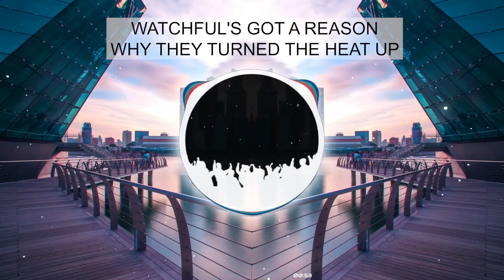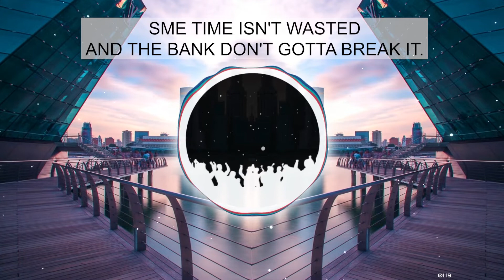"Labeling Superpowers" by Francis George [A Watchful Original]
If you want to learn more, visit Watchful.io. Or feel free to throw a time on my calendar. Always happy to connect and share more about how we make data labeling faster, cheaper, and easier :)

Got a problem with these hand labels
Data scientists can't take it.

Subject matter experts
They be wasting all they effort.
Wanting something better
But they don't know where to get it.

Going row by row now
That's just hella slow wow
Do you wanna know how
You can label faster
Done in a few hours
Might become a master
With some labeling superpowers

Platform cuz it's now or
Never gotta wow the
Market or you'll pile up

Next to all the riff raff
Orgs who couldn't hit that
Formula for this math
ML isn't intact?
Here come have a Kit Kat.

Break me off a piece of
Watchful's platform because
Supervision's weak but
Active learning keeps the
Edge cases in reach of
What we can achieve bruh

Watchful's got a reason
Why they turned the heat up
On these label problems
Cuz they think it's time to solve em.

And the way they do that
Uses really cool stats.

Save our SME's time
Save our SME's mind
Think about it's kind
Hold up can we rewind?

Go back to the basics
Where labeling today sits
Human armies label
And a row by row they make it.

But what if we could fake it.
Logic imitated.
Stats that replicate it.
Tell me does this sound amazing
SME time isn't wasted
And the bank don't gotta break it.

Functions and heuristics
Signals and statistics
We think they could fix this
Labeling predicament.